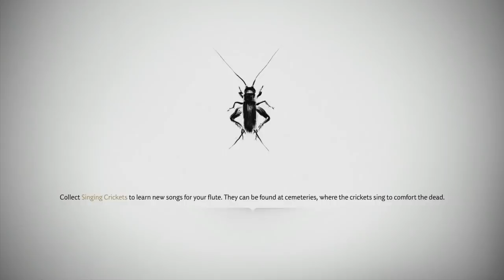PART 19 - ISHIKAWA'S FINALE | Ghost of Tsushima Let's Play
Ghost of Tsushima is the open world RPG I needed in my life. Our let's play continues!